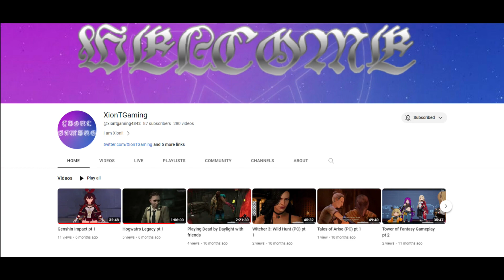Let's Play Final Fantasy XIV: Endwalker - Episode 238: Self Reflection